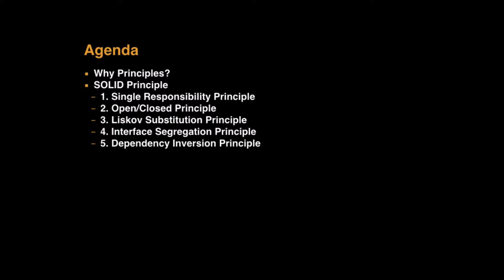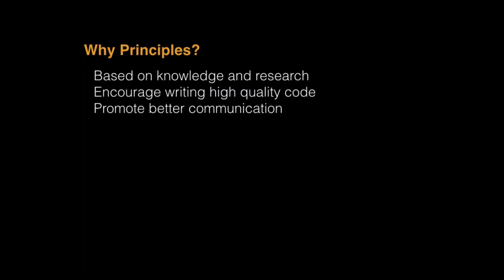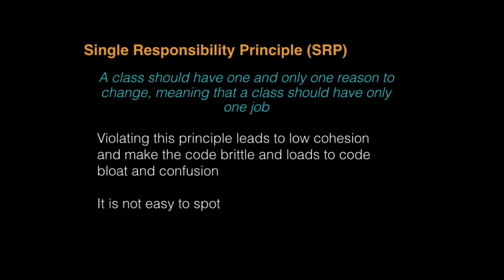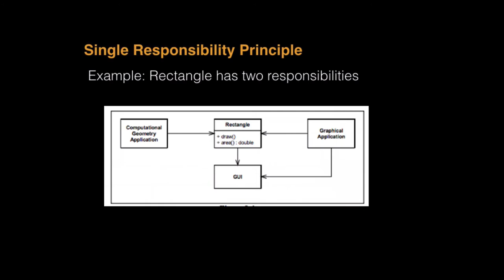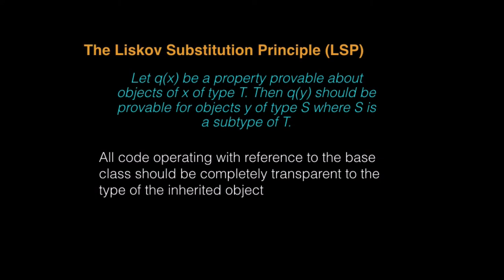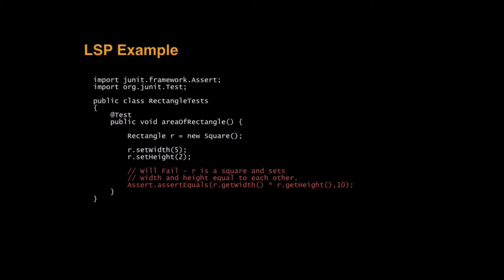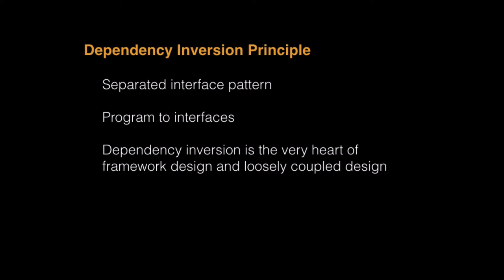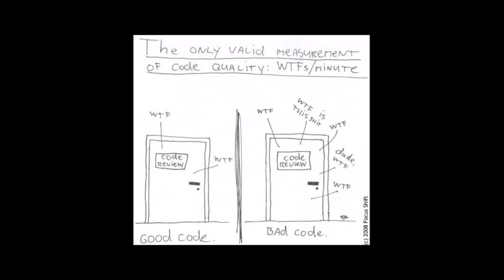L22 Design Principles